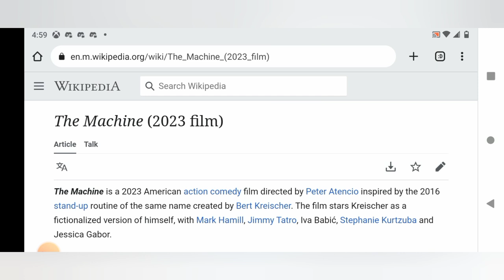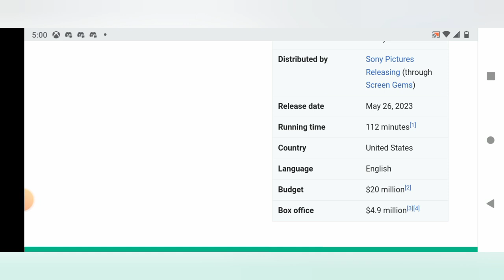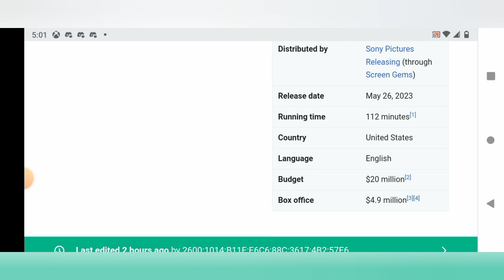Bert Kreischers Movie FLOPPED!!!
the 2 bears 1 cave hosts movie tanked at the box office it's opening weekend